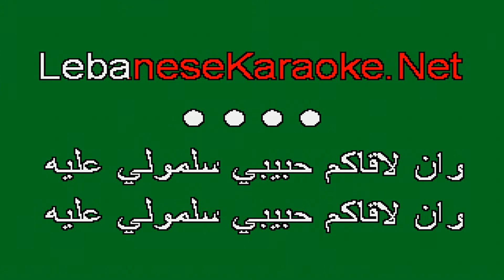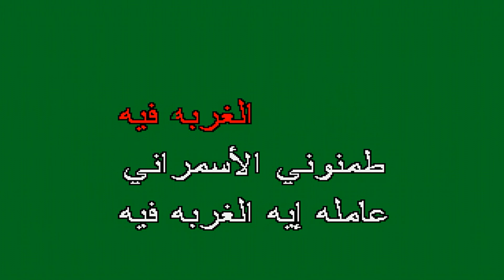Lebanese Karaoke ► Abdel Halim Hafez ★ Sawwa7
Arabic Karaoke ★ كاريوكي عربي